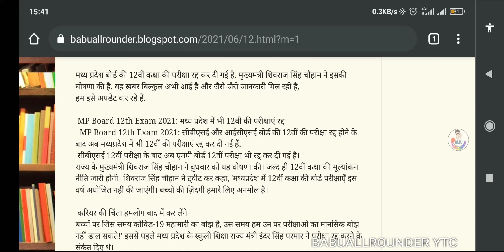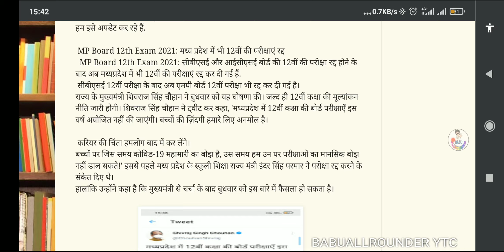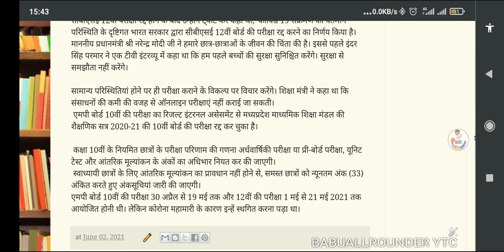12 th MP BOARD EXAM NEWS परीक्षा रद्द: शिवराज सिंह चौहान II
एमपी बोर्ड 10वीं की परीक्षा 30 अप्रैल से 19 मई तक और 12वीं की परीक्षा 1 मई से 21 मई 2021 तक आयोजित होनी थी। लेकिन कोरोना महामारी के कारण इन्हें स्थगित करना पड़ा था।